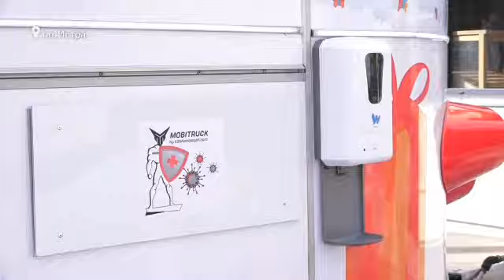Foodtruck или MobiShop с бактерицидным шлюзом с UV облучателями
Компания Mobitruck by EdaNaKolesah.com разработала 👨‍🔬 и начала внедрение принципиально нового решения которое выводит на самый высокий уровень оба этих понятия:

✅ ни в магазине, ни при доставке, а только из фудтрака, оборудованного UF-шлюзом, вы получаете по-настоящему БЕЗОПАСНЫЙ, полностью обеззараженный товар, даже ⚠️ если продавец является бессимптомным носителем COVID-19;

✅ только использование бесконтактного способа оплаты и общения через микрофон, а также полное отсутствие физического контакта (передача продукции через UF-шлюз) с посетителями, ЗАЩИЩАЕТ вас и ваших коллег от заболевания.

Данное заявление подтверждается специально проведёнными медико-биологическими исследованиями (результаты прилагаются). В шлюзе убиваются все известные и неизвестные микробы и вирусы 🤓

UF-шлюз - это универсальное решение для автомагазина, фудтрака, пункта выдачи товара, офиса на колесах (выдача документов) ☝️, которое минимизирует риск заражения.

Не следует пренебрегать соблюдением безопасной дистанции между другими покупателями – всё это легко решается с помощью мобильного торгового объекта:

✅ на свежем воздухе, где при покупке находятся посетители вирус, не задерживается в виде аэрозоля;

✅ присутствует минимум площадей (поверхностей), где мог он бы осесть: продукция находится за стеклом либо представлена на информационных носителях;

✅ очень легко осуществляется создание очереди с соблюдением дистанции, для это достаточно нанести разметку, так же этому помогает отсутствие полок и стеллажей, между которыми приходится лавировать посетителям магазинов (есть публикации в СМИ).

Трейлер с UF-шлюзом вводит новое понятие "МОЙ БИЗНЕС – МОЯ КРЕПОСТЬ": берегите себя, окружающих и свои инвестиции - ведь никто не вернёт вложенное в отделку арендованных стен!💥

UF-шлюз можно установить и в готовый трейлер, переоборудование не займет много времени.